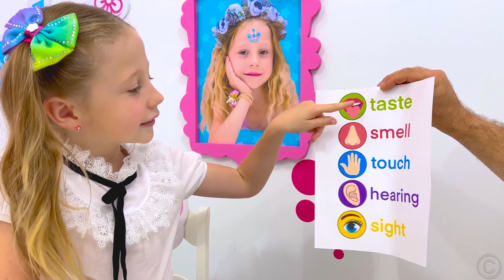Настя и папа видео о животных и путешествиях. Истории для детей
Настя и папа посетили зоопарк и покормили там альпак. Также Настя и папа отправились в путешествие в Россию, и пошли в парк культуры. Интересные истории для детей.